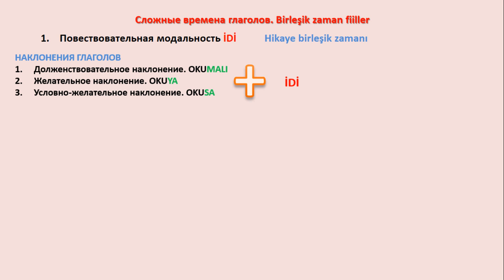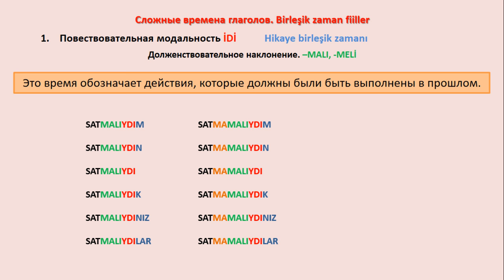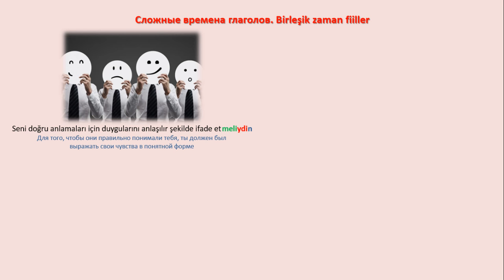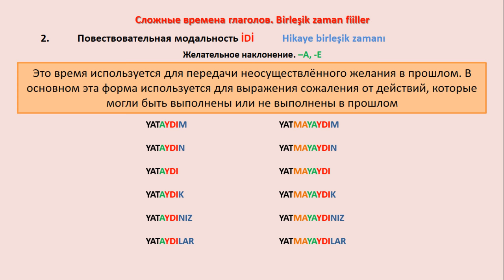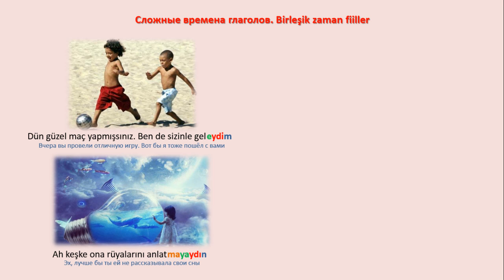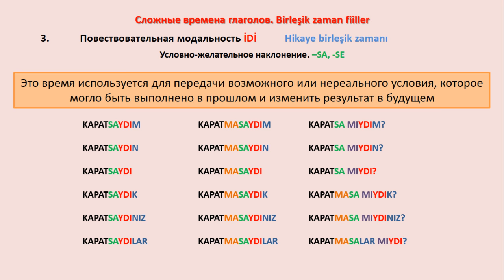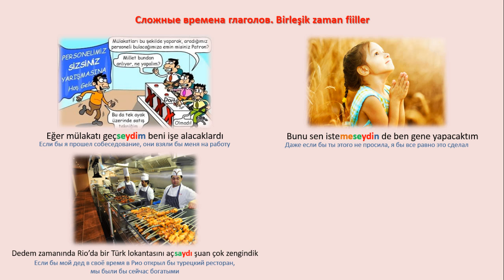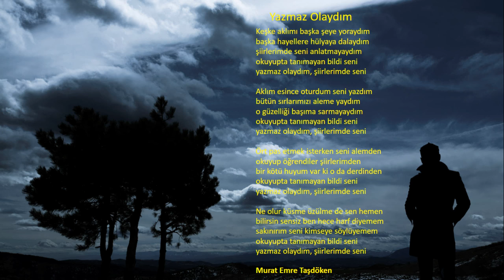Турецкий язык. Урок 41. Повествовательная модальность. Hikaye birleşik zamanı. Часть 3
Не стесняйтесь) Мне будет очень приятно. Это заключительный урок про Повествовательную модальность в турецком языке. В этой части урока мы рассмотрим наклонения глаголов в повествовательной модальности. Всего у нас три наклонения. Это долженствовательное, желательное и условно-желательное наклонения. На примере предложений с глаголами в повествовательной модальности постараемся лучше понять эту непростую тему.

Бесплатные уроки Турецкого языка онлайн.